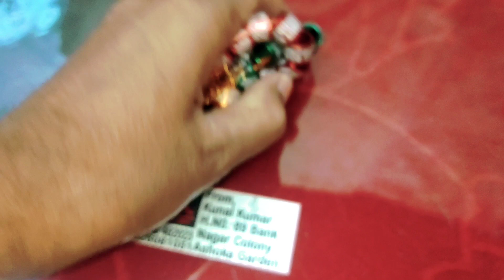9.5mm Pigeon Leg Ring